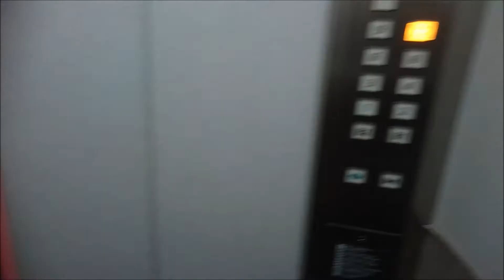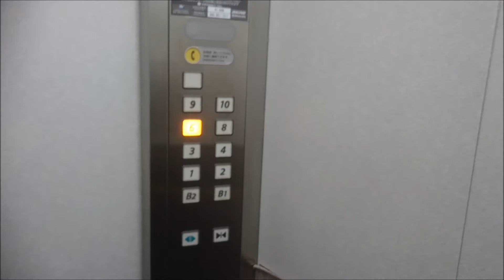日立エレベーター 横浜シルクセンター 3・4号機 Part2【FullHD】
シルクセンター国際貿易観光会館の3・4号機エレベーター(その２)です。

It is a Hitachi Elevator of SILK CENTER,Naka Ward,Yokohama City,Kanagawa Pref in Japan.

最寄駅はみなとみらい線の日本大通り駅で、 シルクセンター国際貿易観光会館は横浜港における生糸・絹産業及び貿易の振興並びに観光事業の発展を目的とした施設との事で、低層部分は貸会議室等や、生糸や絹織物など絹をテーマにした「シルク博物館」があり、高層部分はオフィスとなっています。建物の設計デザインは近くにある神奈川県庁の新庁舎と同じ、坂倉準三(1901～1969)氏による物です。
エレベーターは4基設置されており、この動画は左側2基の3・4号機エレベーターで、8階以上の高層部分に行けるエレベーターで、5階と7階通過のB2階から10階に止まるエレベーターです。
現在のは3代目で、3・4号は1・2号機が改修される2年前の2012年度に現在の、この動画の姿に改修され、この3・4号機は操作盤は第四世代アーバンエースのとなっています。行先ボタンは1・2号機と同じく、なぜか第二世代の物です。
この3・4号機は群管理ではなく独立で運転しています。
改修前の2代目は1・2号機と同じく、70年代改修のビルエースDでした。

左側3・4号機の諸元です。
メーカー：日立
機種：第四世代アーバンエース系乗用エレベーター(Gセレクト？)
駆動方式：ロープ式
運転形式：群管理運転
設置台数：2基
音声案内：○
車椅子操作盤：○(サブ操作盤として)
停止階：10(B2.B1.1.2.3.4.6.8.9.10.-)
定員：9名
積載：600kg
設置年：1959年(昭和34年)
リニューアル年(現在)：2012年(平成24年)度
撮影地：神奈川県横浜市中区　シルクセンター国際貿易観光会館

現在のは3代目、改修前の2代目は70年代改修のビルエースD。

It is the specifications of No,3・4.
Manufacturer:Hitachi
Drive system:Rope type
Mode of operation:Group management operation
Number of installed:2
Announce:○
Wheelchair control panel:○
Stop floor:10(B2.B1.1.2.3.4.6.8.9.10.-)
Capacity:9
Loading:600kg
Installation year:1959
Refurbishment year(Current):2012